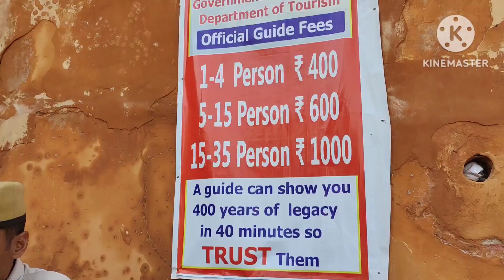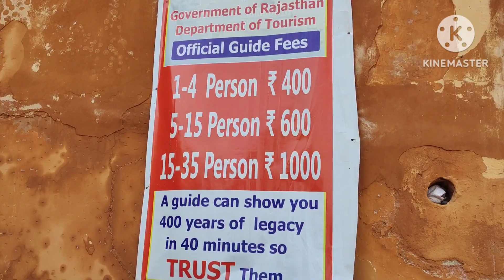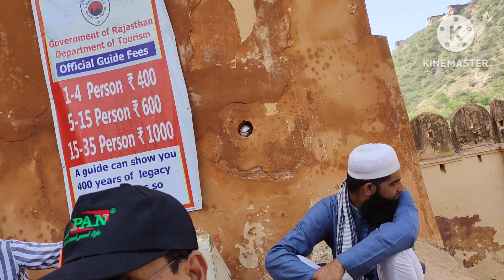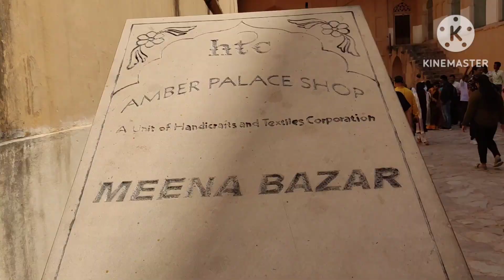Amer Fort (Rajasthan) Vlog